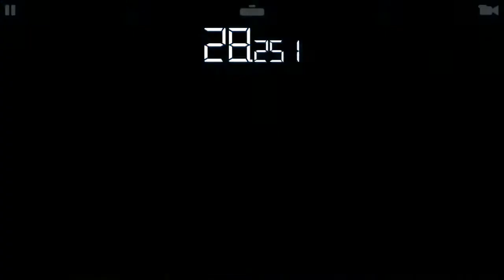REAL RACING 3–FERRARI FXX K EVO CHAMPIONSHIP–TIER 13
REAL RACING 3 – FERRARI FXX K EVO CHAMPIONSHIP
Car: Ferrari FXX K Evo
Circuits:
13.1.Red Bull Ring Grand Prix Circuit(Cup)
13.2.Mazda Raceway Laguna Circuit(Head To Head)
13.3.Melbourne(Hunter)
Steering Assist: Low
Traction Control: Off
Brake Assist: Off
Steering: Tilt A
Steering: Sensitivity 7 or 3